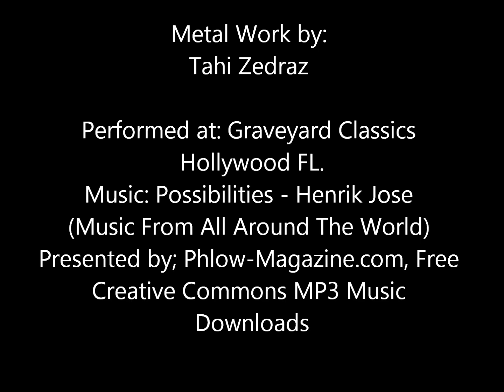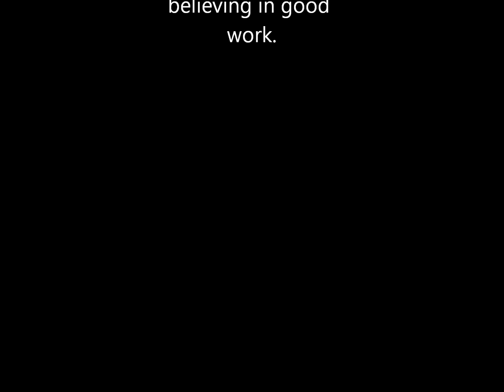1970 Chevelle SS Restoration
Chevelle SS Restoration, Metalwork by Tahi Zedraz, Work performed at Graveyard Classics of Hollywood Florida.